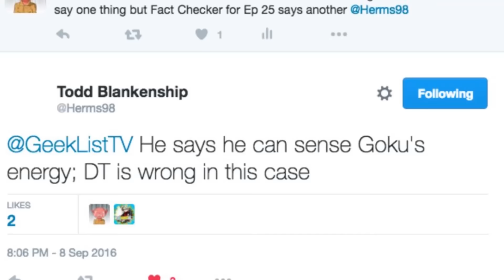Golden Frieza sensed GOD KI?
Did Golden Frieza ever learn to sense God Ki in the Dragon Ball Super Resurrection F story? Believe it or not, we have uncovered the secret truth behind Freeza's new ability. MJ from Geeklist joins in as we share how Golden Frieza learned to sense God Ki during Golden Frieza vs Super Saiyan Blue Goku and some translation issues! Geeklist